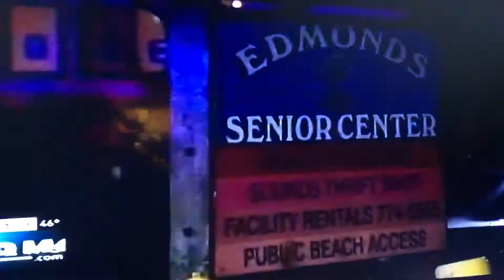JAN 05,2019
JAN 05,2019 shooting in Edmonds Washington